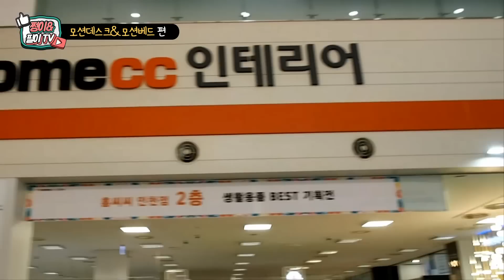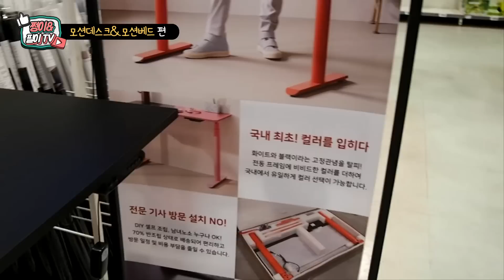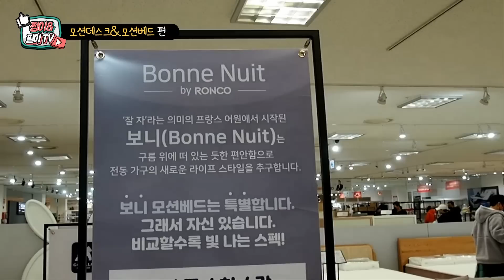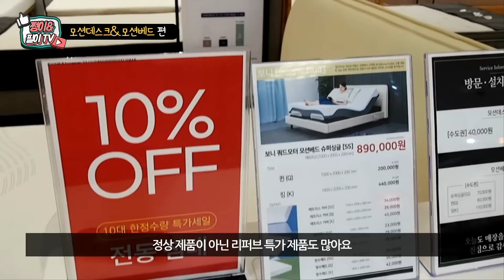홈씨씨 인테리어 인천점 롱코 모션데스크 모션베드 체험해 봤어요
모션데스크, 모션베드, 홈씨씨 인테리어

주말에 전동 가구의 모든 것! 스마트 홈&오피스 전문 브랜드인 ""롱코""에 다녀왔어요. 높낮이 조절이 가능한 모션데스크와 모션베드 직접 이용해보니 너무 좋아요. 기능적인 측면과 디자인 적인 측면에서도 정말 높은 점수를 주고 싶어요.
저희 아이도 모션베드 이용해보고는 구매해 달라고해서, 현재 SS사이즈로 구매를 진행하고 있어요.

참고로,
1.전동 사이드테이블 모션데스크
 - 상판 795mmx495mmx18T / 68.5cm~107.5cm 높이 조절 가능
 - 소형 사이즈로 위치 선정이 용이해 다양한 활용에 좋습니다.

2.싱글모터 모션데스크
 - 상판 1200mmx600mmx15T / 73cm~121cm 높이 조절 가능
 - 국내 최초 전동프레임에 비비드 컬러가 적용되었습니다.

3.듀얼모터 모션데스크
 - 상판 1200~1400mmx800mmx23T / 71cm~121cm 높이 조절 가능
 - 듀얼모터라 강력하고 내구성이 뛰어납니다.

4.듀얼모터 각도조절 모션데스크
 - 상판 1200~1400mmx800mmx23T / 60cm~125cm 높이 조절 가능

5.쿼드모터 모션베드
 - 슈퍼싱글(1200x2000mm), 퀸(1500x2000mm), 킹(1800x2000mm)
 - 쿼드모터로 모터가 4개라 강력하고 내구성이 뛰어납니다.

* 매장 위치 : 인천광역시 서구 중봉대로393번길 16(원창동 379-1) 홈씨씨 인테리어 인천점